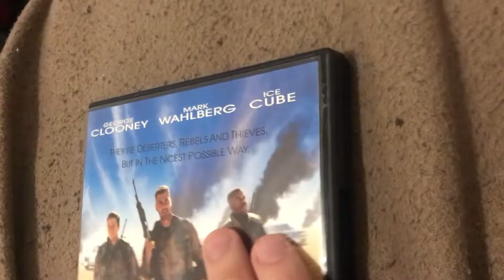Three Kings DVD Opening (1999)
Footage you see is owned by Roadshow Entertainment and Warner Bros. Pictures.